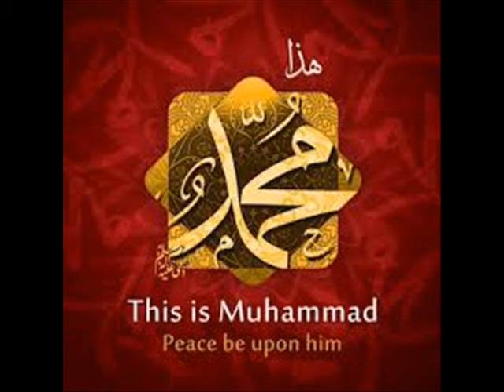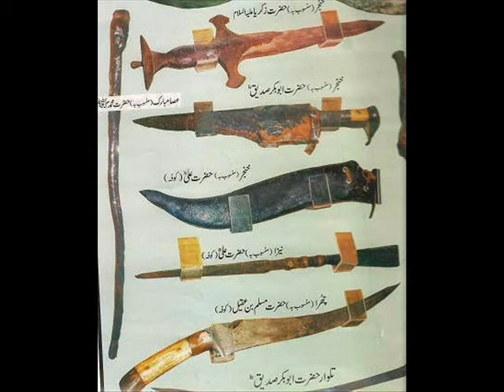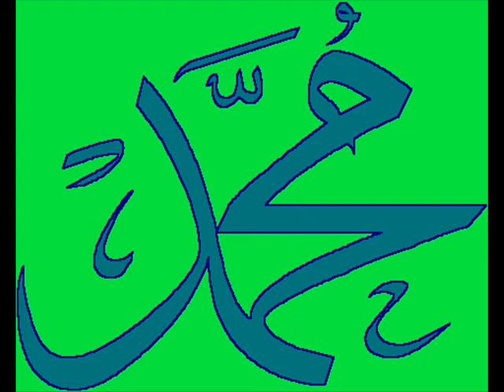Ba Mursalano Ki Behtar Arabi Naat By Zafeer Gul Kadim Saifi